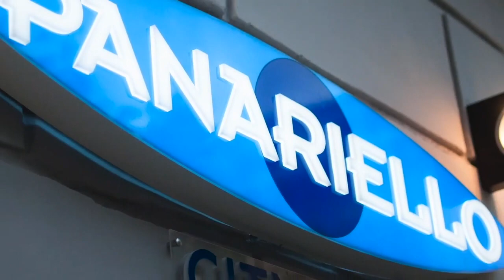SS Juve Stabia - Matrix Soccer Academy - Andrea Langella - Vincenzo D'Elia - Younes Sherif